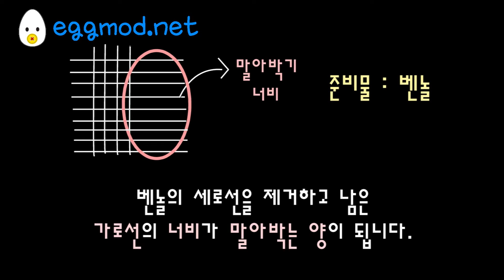[EGGMOD] 장인의 셔츠만들기 4화 (카라봉제,밑단말아박기편)